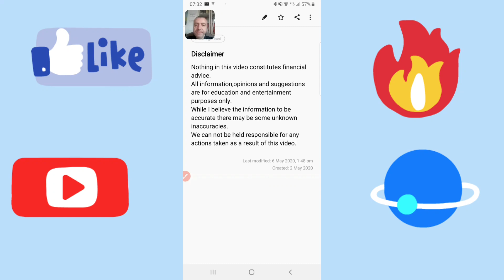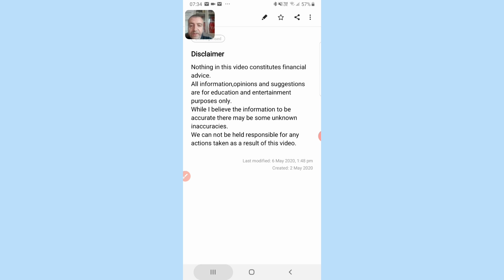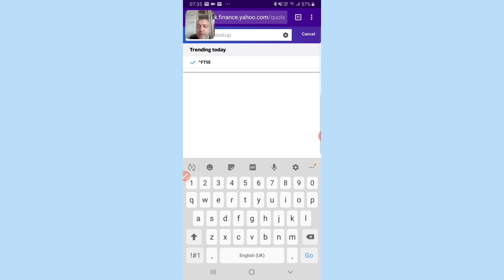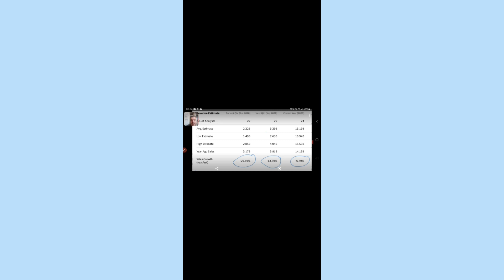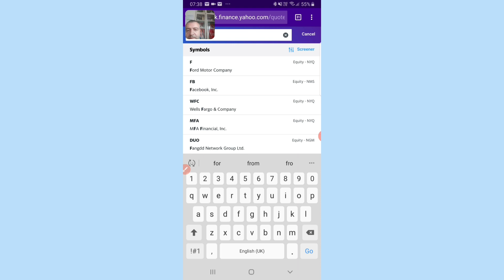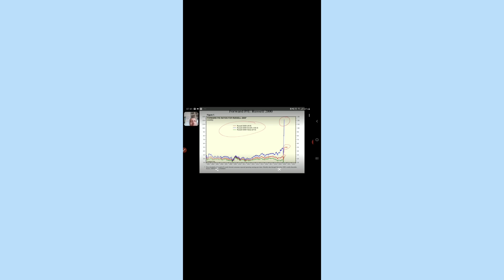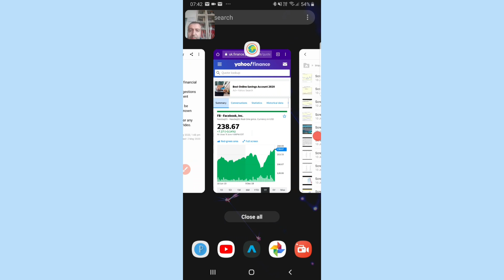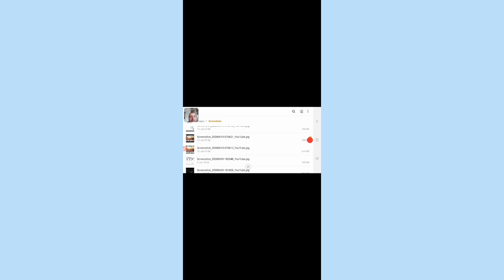Is a crash coming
My favourite finance books from Amazon